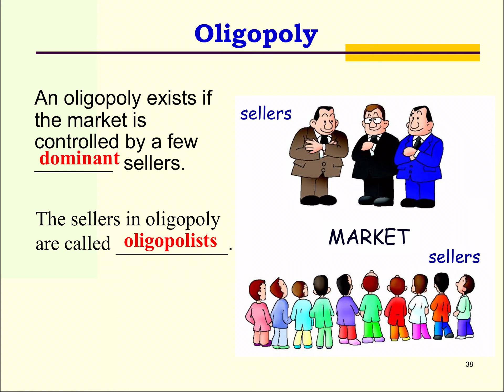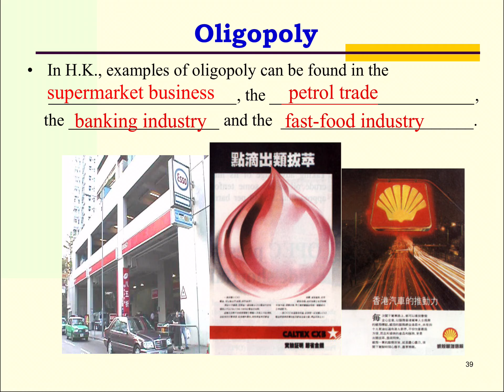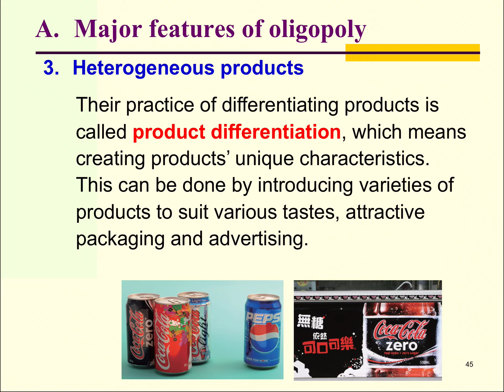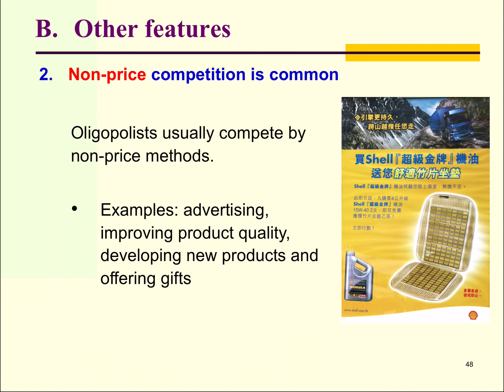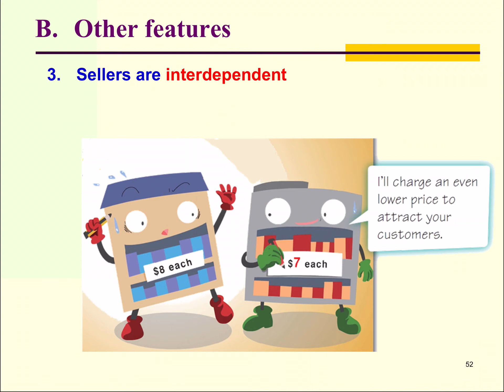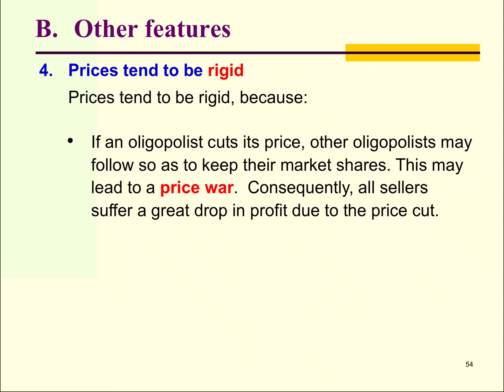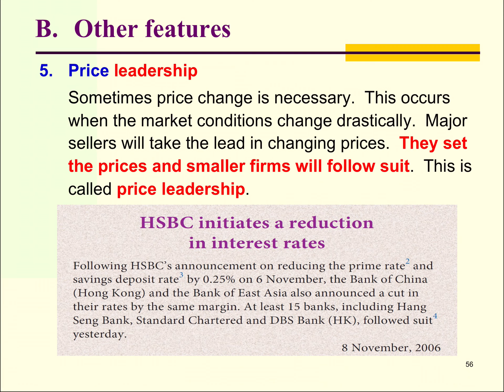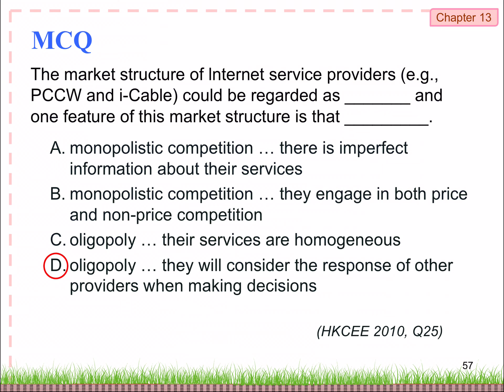Micro Ch 13 Market and market structure: video 4